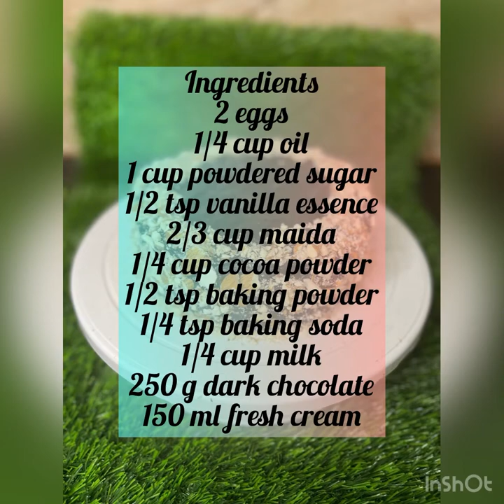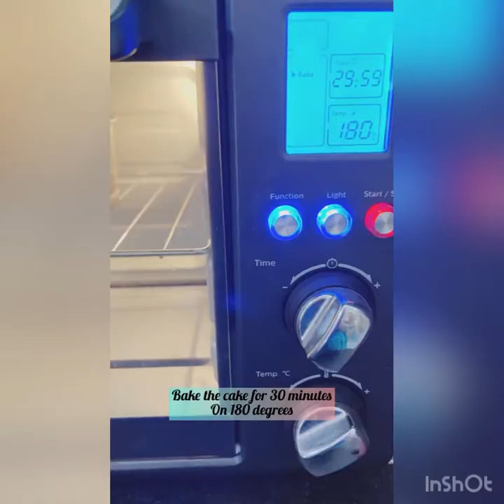Chocolate Truffle Cake | Tasty, Soft & Spongy | Easy Chocolate Cake Recipe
Ingredients
2 eggs
1/4 cup oil
1/2 tap vanilla extract
1 cup powdered sugar
2/3 cup maida
1/4 cup cocoa powder
1/2 tsp baking powder
1/4 tap baking soda
1/4 cup milk
250 g dark chocolate
150 g fresh cream